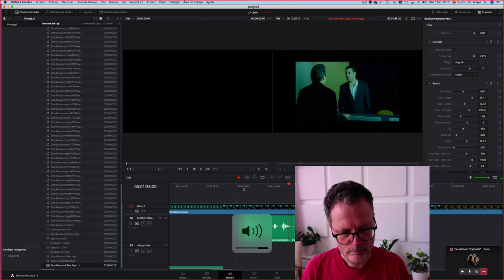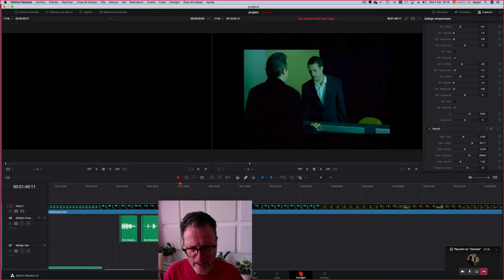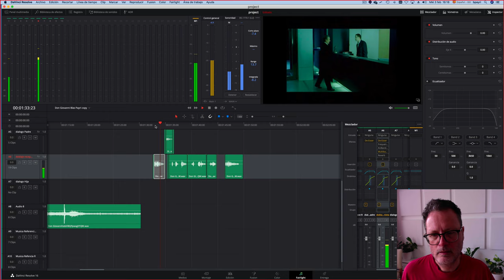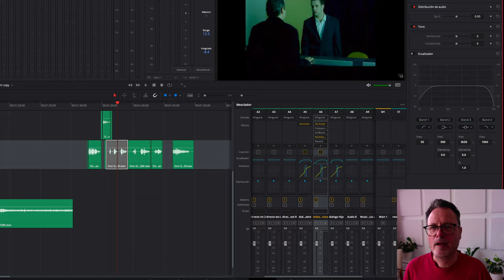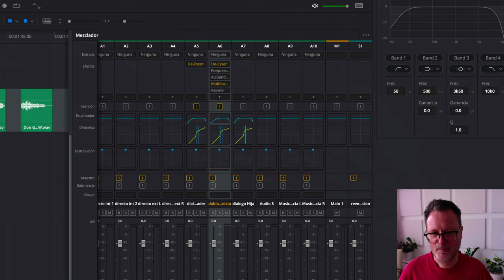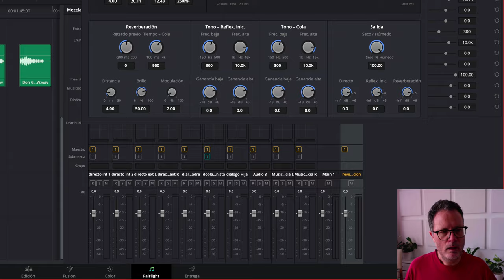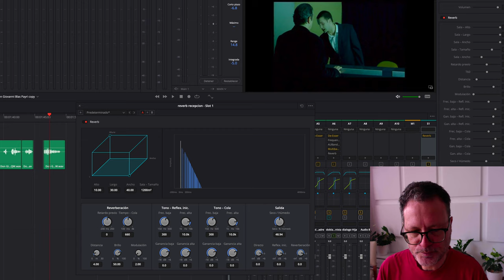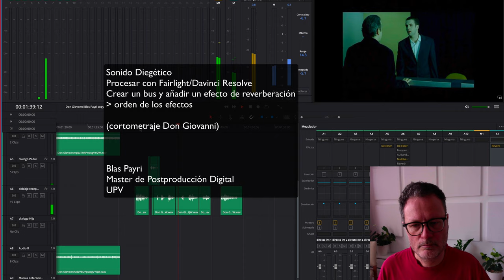Clase Sonido Diegético / Davinci Resolve. Crear bus para reverberación en Fairlight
Clase online de Sonido Diegético.